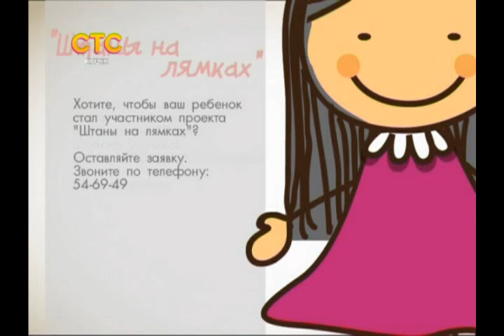СТС-Курск. Штаны на лямках. 13 выпуск